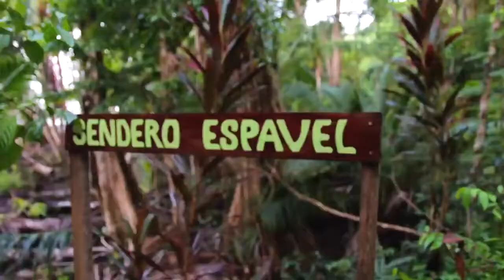Playa Cativo Luxury Lodge in Golfo Dulce, Costa Rica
Let us help you create an amazing trip to Costa Rica at no extra cost:

Explore Costa Rica with us!